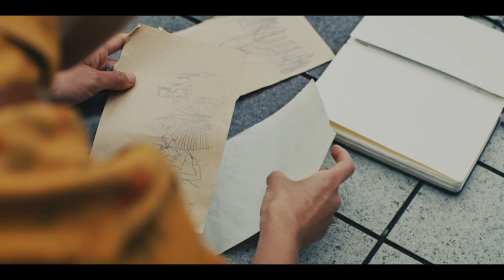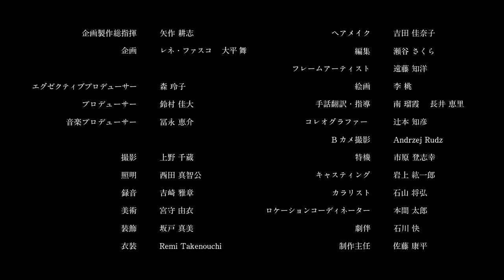『彼女が夢から覚めるまで』（本編）主題歌：HIMI「ゆめからさめるまで」| Music4Cinema | AMAZON MUSIC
監督・脚本：関根光才
主演：菅原小春、森山未來

Amazon Musicは、「音楽×短編映画」の組合せで、音楽作品と映像作品を制作・配信する新プロジェクト「Amazon Music presents Music4Cinema」を開始しました。

4組のアーティストによるAmazon Original楽曲をAmazon Musicアプリで独占配信中：

・あらすじ：
カフェで働く、耳の聞こえないろう者の女は、客である吃音の絵描きの男に恋をしていた。
ひとに触れると、そのひとの中に「入って」しまうの、と語る彼女は、友人たちから変わった夢想家と揶揄われている。しかしある夜、絵描きの男が店に忘れたスケッチブックを拾った彼女は、男の部屋へと侵入していき、眠る彼の寝顔を見つめると…
ひとに触れることが禁じられた現代に送る、触れることも話すこともままならない男女が秘めた、やさしく激しい恋愛短編映画。

・HIMIコメント：
アマゾンミュージックオリジナルショートフィルム「彼女が夢から覚めるまで」の主題歌と劇中歌を担当してますHIMIです。
関根さん菅原さん森山さんみたいに感覚を大事にしている人へ作るのが刺激的で楽しかったです、互いの想像力を信じて今までにない曲ができましたありがとうございます。
彼らの体での表現に僕は釘付けになりました。

・関根光才監督コメント：
音楽、がテーマなだけに、逆に音が聞こえない世界を描いたらどうなるだろう？と考えていました。同時に考えていたのは、コロナ禍によって離れた人間同士の身体が再びつながる物語。荒廃した時代に、癒しを感じるような物語。その中で、ろう者である主人公や、彼女が使う身体言語ということを考えていった時に、菅原小春、森山未來という、最高のダンサーであり俳優であるふたりにしかお願いできない物語が生まれていきました。このふたりが共演する作品というものを自分自身が見たい、という気持ちも非常に強かった。それほどこのふたりの表現力には魅かれていましたし、作品が完成した今その気持ちはより強くなっています。
楽曲を依頼したHIMIは、以前短編映画で俳優としてご一緒した経緯がありましたが、彼のライブも見ているうちに、彼の音楽の中にある心地よさ、愛情、水の中にいるような感覚…そういった素晴らしい瞬間を誰かと共有したいと感じ、今度は音楽家としての彼と一緒に仕事をしたいと考えるようになり、今回ご一緒させていただきました。結果、自分自身でもずっと聞いていられる名曲を生んでくださったと思っています。